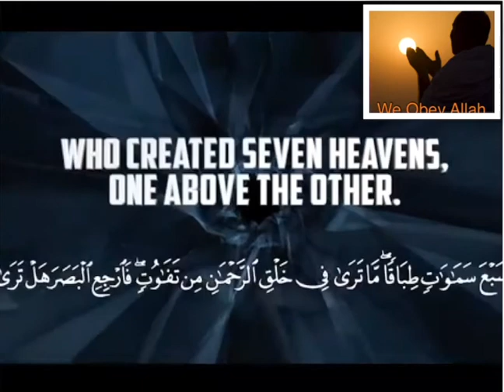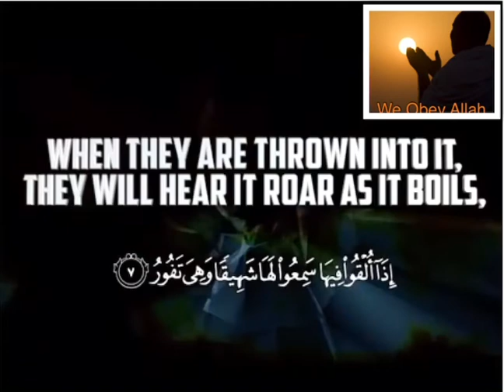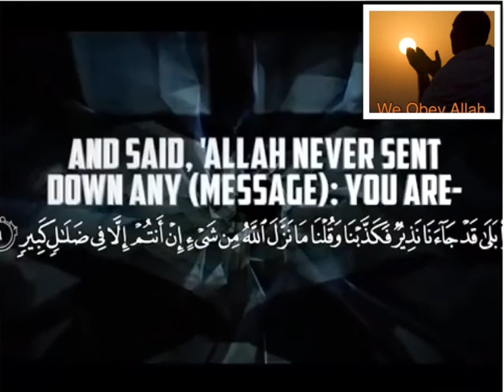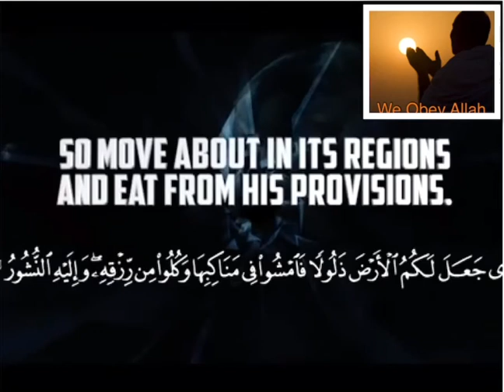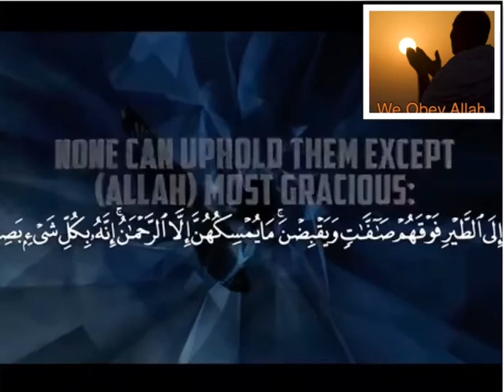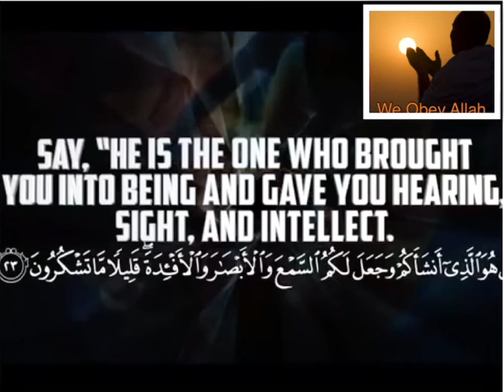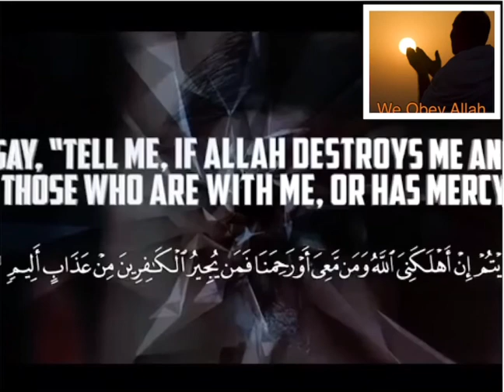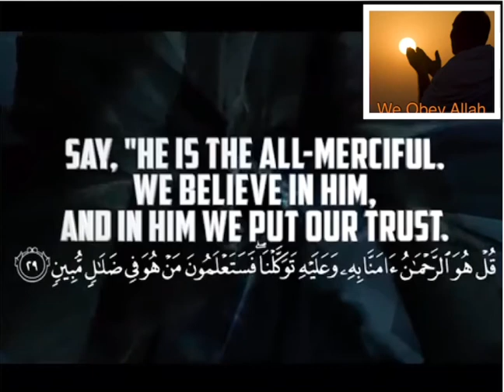AL MULK (THE KINGDOM) - SOOTHING QURAN RECITATION